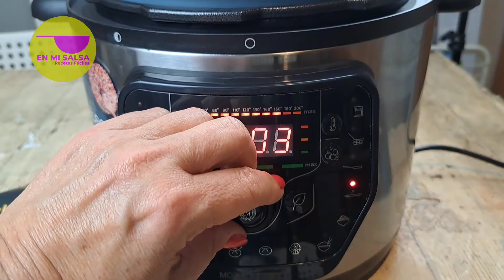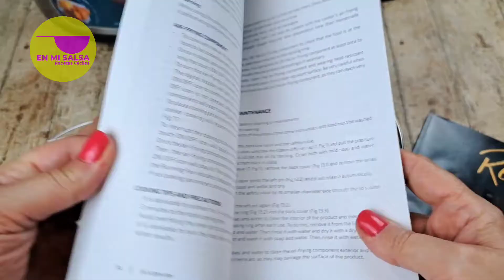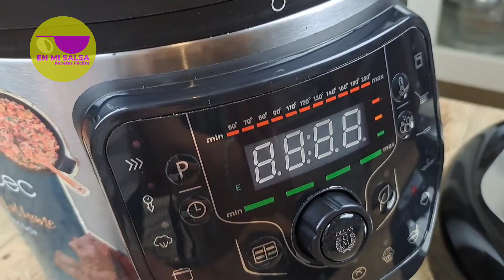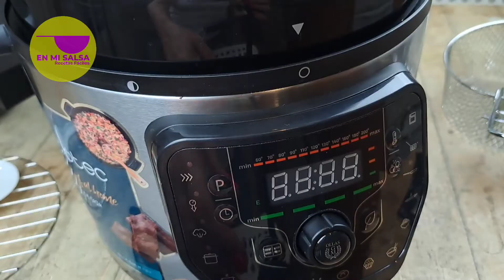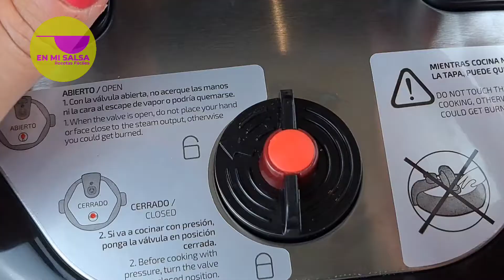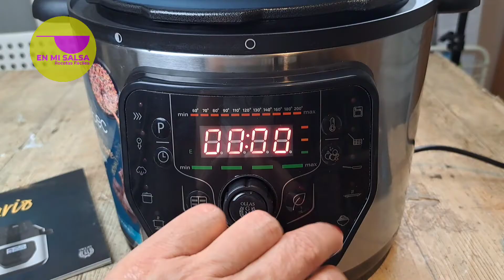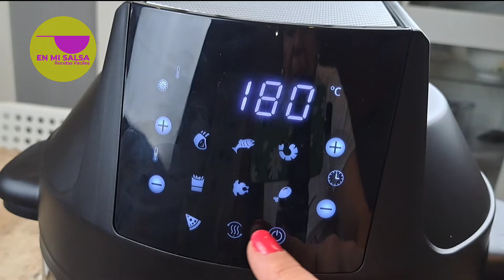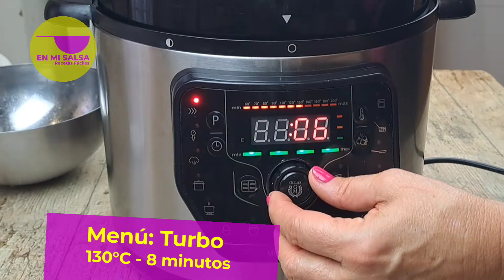MUSLOS DE POLLO EN SALSA DE SOJA Y MIEL ➕ OPINIÓN de la OLLA GM H FRY de CECOTEC 🤔 ¿Merece la pena❓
Pongo a prueba la OLLA GM H FRY cocinando estos deliciosos MUSLOS DE POLLO EN SALSA DE SOJA Y MIEL ¡y te lo cuento todo sobre esta olla!  👇👇SIGUE LEYENDO👇👇

▶️ Echa un vistazo a la OLLA GM H FRY de CECOTEC
▶️ Echa un vistazo a la OLLA GM H FRY DELUXE
PARTES DEL VÍDEO:
00:00 ¿Qué es una OLLA GM H FRY?
01:57 Accesorios de la OLLA GM H FRY
08:38 ¿Cómo funciona la OLLA GM H FRY?
11:20 ¿Cómo funciona el cabezal Freidora de Aire en OLLA GM H Fry?
12:51 Receta de Muslos de Pollo en Salsa de Soja y Miel en OLLA GM H FRY
19:40 Opinión sobre la OLLA GM H FRY de Cecotec

¿Tienes poco espacio en tu cocina y no quieres renunciar a tener una olla a presión, olla lenta y freidora de aire entre otras cosas? pues esta OLLA GM H FRY es perfecta porque tendrás todo en uno. En esta review te cuento todo sobre esta olla y además la pruebo cocinando unos deliciosos MUSLOS DE POLLO EN SALSA DE SOJA Y MIEL que no es por nada, pero quedan deliciosos y en un pispás.  Toma nota de los ingredientes:
▶INGREDIENTES PARA LOS MUSLOS O JAMONCITOS DE POLLO EN SALSA DE SOJA Y MIEL:
✅ 1 Kg. de MUSLOS DE POLLO (también pueden ser alitas o pechugas troceadas
✅ 40 gr. de ALMIDÓN DE MAÍZ ("Maizena")
✅ 80 ml. de AGUA (para disover la Maizena)
✅ Un puñado de CILANTRO o la hierba que más te guste para decorar (opcional)

▶️ MIRA ESTAS OTRAS RECETAS QUE TE PUEDEN INTERESAR